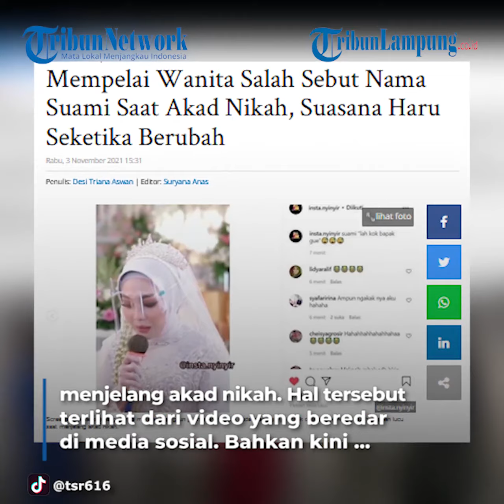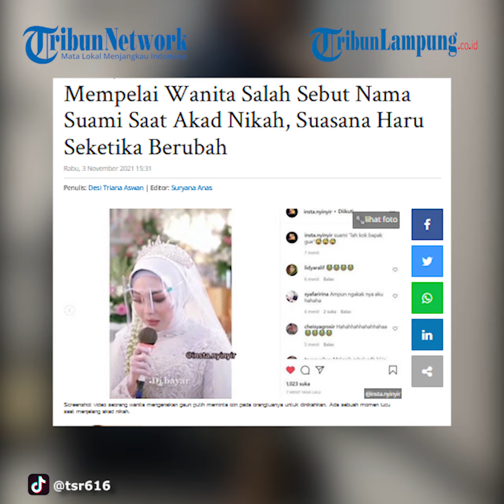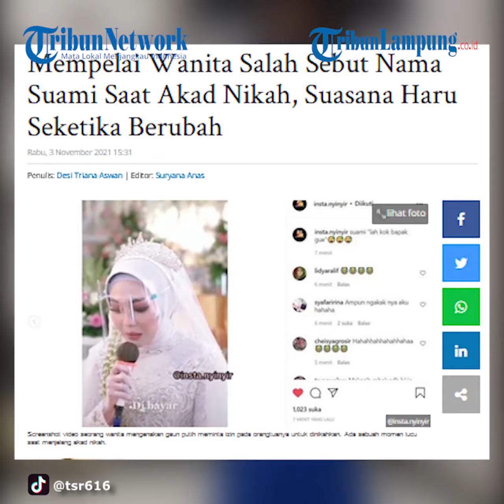Viral Mempelai Wanita Salah Sebut Nama Suami Saat Akad Nikah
TRIBUNLAMPUNG - Pernikahan adalah momen yang sakral. Tentu siapapun ingin mengharapkan momen pernikahan yang sempurna.
Namun, berbeda dengan pernikahan dua sejoli ini. Ada sebuah momen lucu saat menjelang akad nikah.
Bahkan kini videonya menjadi viral setelah diposting oleh akun tiktok @tsr616.
Pada video tersebut memperlihatkan seorang wanita mengenakan gaun putih meminta izin pada orangtuanya untuk dinikahkan.
Suasana haru pun tergambar dari wajah para tamu undangan yang hadir.
Bahkan ada yang menetaskan air mata.
Termasuk sang mempelai wanita.
Ia lalu menyebut nama sang mempelai lelaki.
Artikel ini telah tayang di Tribun-Timur.com
Videografer Tribunlampung.co.id / Rio Angga Saputra